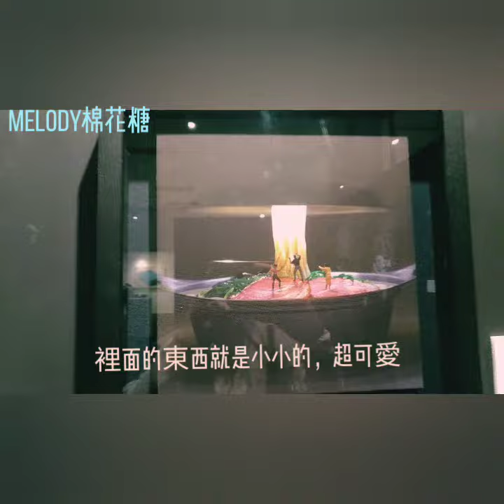【棉花糖vlog】參觀{台中-田中達也-微型展❤️}